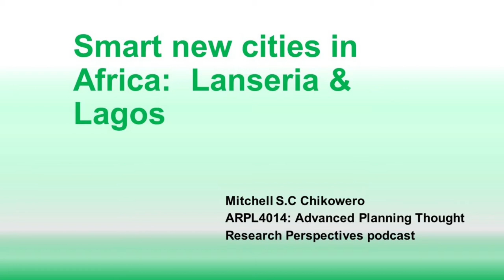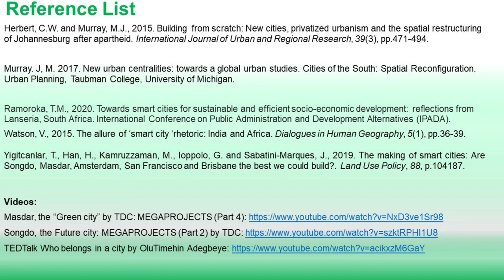Mitchell | Episode 1 | Introduction to Smart new cities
Welcome to the Smart new cities in Africa podcast presented by Mitchell Chikowero for the ARPL4014 Advanced Planning Thought course. This video is an introduction to the research project and focus. It introduces the concept of smart cities, how they are envisioned to look like and where they have been implemented. It also briefly introduces the Lanseria smart new city in South Africa and Eko Atlantic city in Nigeria.
Please feel free to let me know what your perceptions are of smart cities in the comment section.